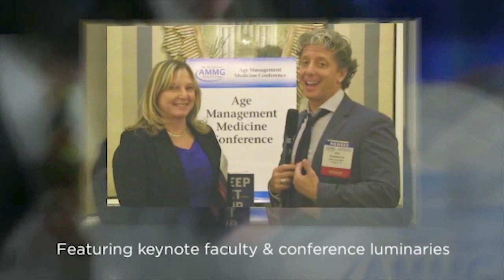Age Management Medicine - Cesar Pellerano, MD on Preventative Cardiology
Cesar M. Pellarano, M.D.
Preventive Cardiologist, Miami, FL
Founder, Global Health Partners, Miami, FL

Cesar M. Pellerano, M.D.dDiscussing Testosterone and the heart, flaws in recent published articles involving Testosterone, If you look at all the data Testosterone is beneficial to the heart.

Dr. Pellerano a Preventive Cardiologist in Miami, FL.,  has practiced Clinical and Consultative Cardiology for over thirty years. Over the last ten years his Cardiology Practice has evolved into Preventive Medicine as well as Lifestyle Optimization. Dr. Pellerano received his M.D. at the University of Miami School of Medicine. He completed his Residency in Internal Medicine and was Chief Medical Resident at Mount Sinai Medical Center in Miami. He completed his Cardiology Fellowship at the University of North Carolina in Chapel Hill. Dr. Pellerano received his Age Management Training with Cenegenics. He served as the Chief Medical Director of Cenegenics Miami from 2012 to 2014. Dr. Pellerano has been a National and International Speaker in Advanced Lipid Panels, Inflammatory Markers of Cardiovascular Disease and Preventive Cardiology for over 20 years. In addition, he has served as a speaker and advisor for several pharmaceutical companies. Dr. Pellerano is a founder of Global Health Partners dedicated to providing Quality Individualized Healthcare and Lifestyle Optimization.

Meet the new medical paradigm
Forget the disease-centered, after-the-fact approach to practicing medicine. Age Management Medicine leads you into a new dimension of healthcare that is clinically, scientifically solid with proactive, preventive protocols that deliver better patient outcomes. Typically practiced within the privatepay sector, Age Management Medicine moves you to the forefront—no more third-party interventions—allowing you to focus on what matters: your patients.

About AMMG
It is the goal of the Age Management Medicine Group (AMMG) to provide education and information on the specialty of Age Management Medicine to physicians and healthcare professionals through evidence-based, continuing medical education conferences, workshops, seminars, publications and Web media. The Group consists of leading industry healthcare professionals, physicians, practitioners, researchers, medical
associations and providers of products and services.